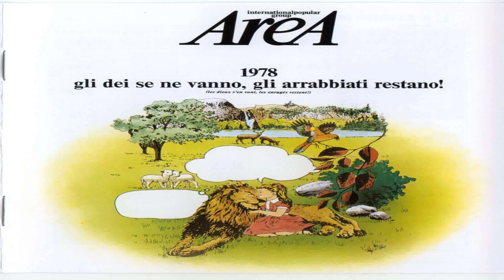Arḛa̰ - 1978 -Gli d̰ḛḭ ̰ ,,, gli arrabbiati restano!Full Album HQ